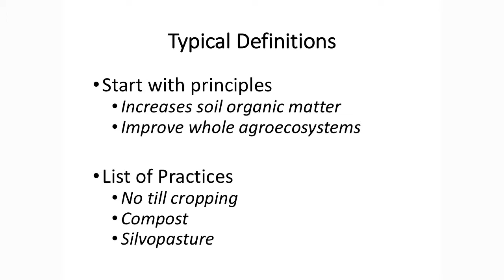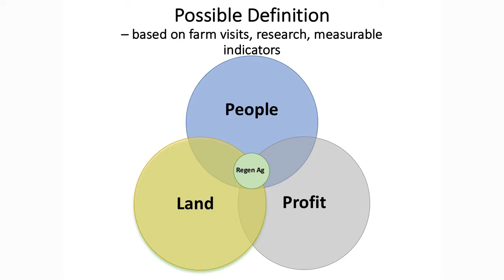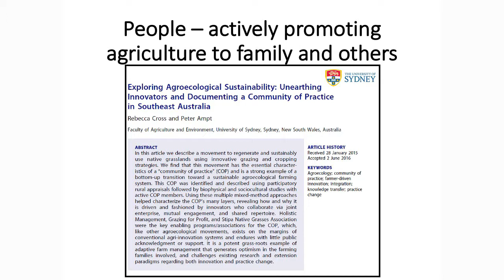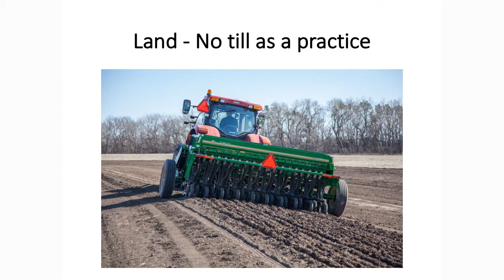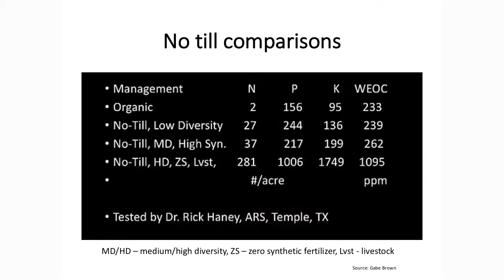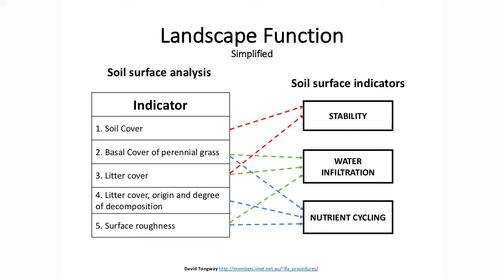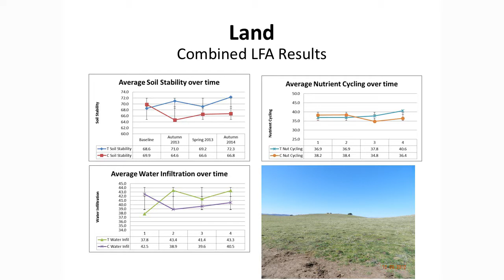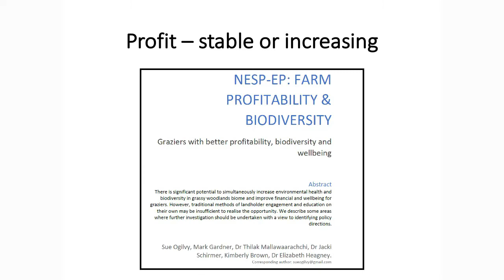Graeme Hand "What is Regenerative Agriculture?"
Graeme Hand, Hand for the Land, Holistic Management and grazing educator addressing the Regenerative Agriculture Conference 2019 in Tasmania in June 2019.